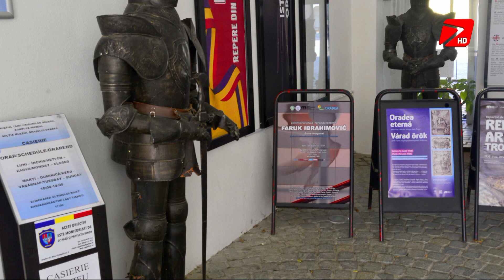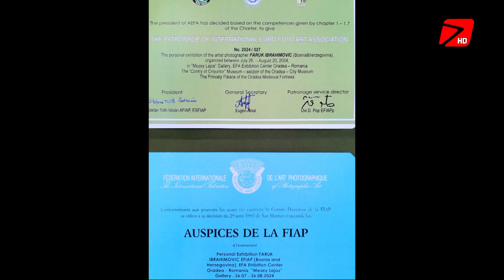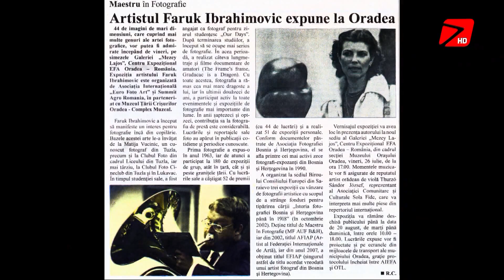Gost "Nedjeljom od 5" fotograf Faruk Ibrahimović